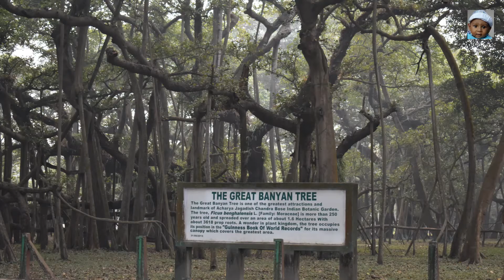250 YEARS OLD GREAT BANYAN TREE | Complete Tour Of AJC Bose Indian Botanical Garden Howrah.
The Acharya Jagadish Chandra Bose Indian Botanic Garden previously known as Indian Botanic Garden and the Calcutta Botanic Garden, is situated in Shibpur, Howrah near Kolkata. They are commonly known as the Calcutta Botanical Garden, and previously as the Royal Botanic Garden, Calcutta.The gardens exhibit a wide variety of rare plants and a total collection of over 12,000 specimens spread over 109 hectares. It is under Botanical Survey of India (BSI) of Ministry of Environment and Forests, Government of India.

The Great Banyan Tree - The canopy area of this massive banyan tree in the Indian Botanic Garden is 14,500 square meters. According to its area, it is the widest tree in the world. It is as wide as a cricket ground. This tree is 250 years old and 24.5 meters in height. It has 3,772 prop roots and its canopy circumference is 486 meters. Around 87 species of birds are found on this tree.